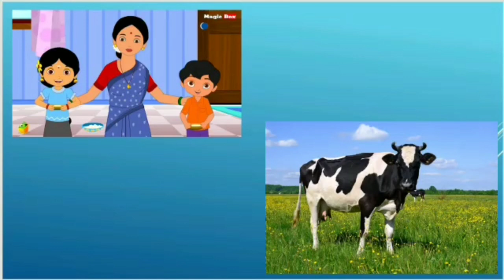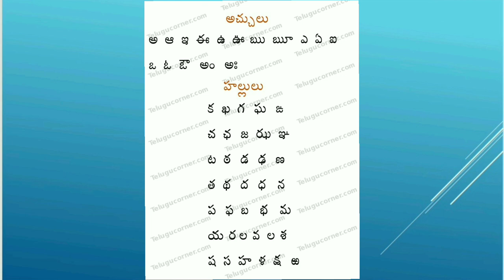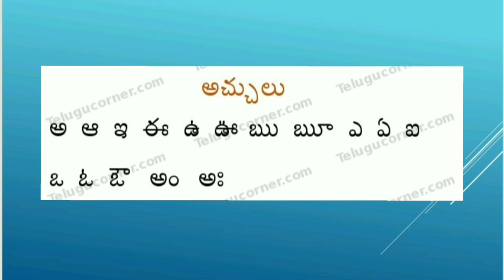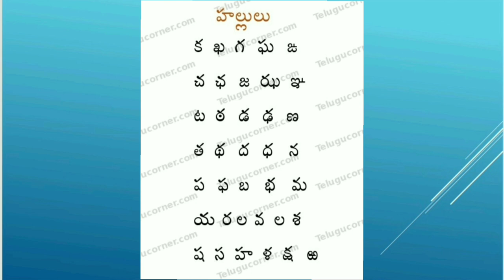BRIDGE COURSE LEVEL III TELUGU DAY 1 Ucharana